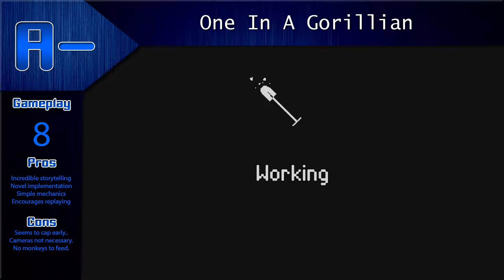Don't Spank Them, Either | Do Not Feed the Monkeys | May 2019 | Humble Opinion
In today's Humble Opinion, we're realizing that if we're not allowed to feed the monkeys, there's going to be some zoological trouble growing. If not me, then who?

According to their steam page, Do Not Feed the Monkeys is "a digital [observation] simulator where you watch strangers through surveillance cameras. Invade their privacy and witness their most intimate moments, but don’t interact with the subjects – anything could happen if you dare feed the monkeys!"